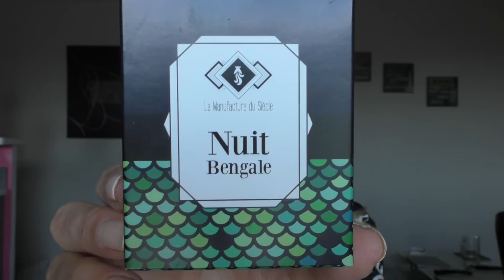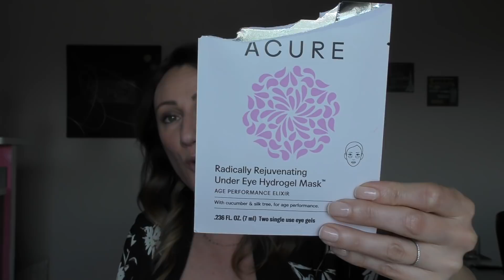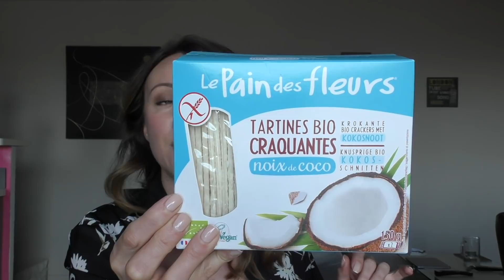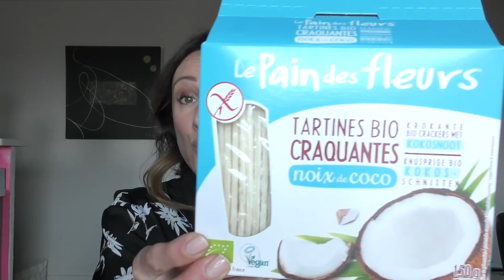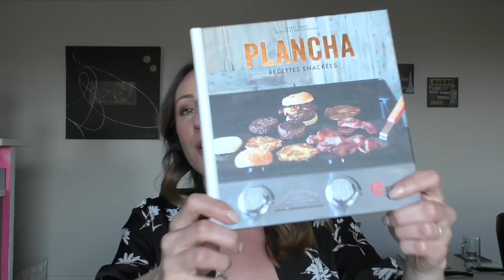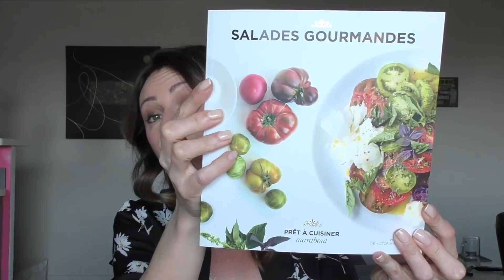20 trucs que j'adore en ce moment (beauté, série food ....)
Ce que je porte :
Caraco The Kooples (old)
Kimono Grace & Mila (old)

Produits mentionnés :

Epilateur Satinelle Prestige philips
Ce produit m'a été offert par Philips Bien-être via Octoly

Savon Nuit Bengale La Manufacture du Siècle
c'est bien une edition limitée plus dispo pour le moment

ParAvion Tea Cucumber Mojito
Plus dispo 😩

Livre de cuisine :

Plancha !

Series :
Westworld saison 2 (OCS)
Versailles saison 3 (Canal +)
Big Little Lies saison 1 (OCS)

Codes Promo :

IHERB
Pour bénéficier de 5$ sur ta première commande utilise le code FZM769

-10% avec le code CLELIA10

-10% avec le code CLELIA10

Si ca vous intéresse pour obtenir 5€ de remise vous pouvez utiliser mon code de parrainage 01645702